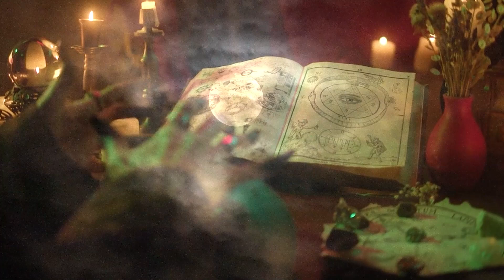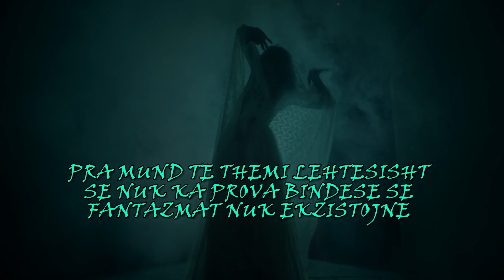FANTAZMAT, A Ekzistojnë Vërtetë!? | ALB EXPLORER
LE TE ZBULOJM TE VERTETAT MBI FANTAZMAT DEMONET SHPIRTRAT APO XHINET

This Video Is Original Content

A besoni tek fantazmat? Historite per shpirtrat,fantazma dhe krijesa te tjera qe na pushtojne  pasi vdesin jan po aq te vjetra sa vete njerezimi dhe akoma  deri ne ditet e sotme njerezit debatojne . a jane fantazmat te verteta apo jane thjeshte histori te frikshme qe mund te thuhen kur jemi ulur perreth zjarrit. Per kete gje do te flasim ne episodin e sotem.
Njerezit kane kohe qe mundohen te gjejne menyra per te komunikuar me shpirtrat e te vdekurve per me shum kohe se sa historia e dokumentuar. Nje ritual mund te marre forma te ndryshme por qellimi eshte gjithnje i njejti, komunikimi me fantazmat. Kjo behet me ndihmen e zbuluesve dhe dikujt qe kerkon te jete ne kontakt me te vdekurin. Gjate periudhes viktoriane ne angli dhe europe, komunikimi me te vdekurin kishte krijuar tashme tregun e vet fitimprures. Ne ate kohe ishte trend qe grate e pasura te mbanin rituale ne sallonet e tyre se bashku me shoqet. Nga ana tjeter e oqeanit  ne Shtetet e Bashkuara zbuluesit te veshur nga misteri kerkuan te flisnin  te vdekurit gjithashtu por edhe atehere ishin te shumte skeptiket qe mendonin se ata ishin jashte thjesht mashtrues per tu pasuruar shpejt dhe te dhenat dukeshin se ishin ne favorin e tyre. Duke u bazuar ne eksperte shum nga metodat me popullore  per te spikatur shpirtra, si pajisjet qe rregjistronin zerat e fantazmave i njohur si fenomeni elektronik i zerit jane thjesht gjepura shkencore. Keshtu qe shihet se nuk ka evidenca bindese qe tregojne se fantazmat jane te vërteta por akoma sjell pyetjen : nese fantazmat nuk eksistojne atehere pse ka kaq shum histori per peshperitje dhe pushtime . Pse ka shume njerez ne dukje te pergjegjshem, te bindur se kane pare  fantazma . Ekspertet nuk e thone me siguri por ata kane disa teori qe mund te shpjegojne se pse kaq shum njerez besojne se kane pare nje fantazme.
Nje eksperiment nga 1980 hipotezoi se disa peshperima te fantazmes mund te shenohen deri tek fushat elektromagnetike . Subjektet e testit vendosnin helmeta te cilat u mbuluan me fushe magnetike dhe gjeten se 80% e tyre ndjene nje prezence te pashpjegueshme ne dhome . Disa te tjere mendojne se pershperimat e fantazmave mund te shkaktohen nga helmimi me monoksid karboni. Ata duke u helmuar me ngadale nga gazi vdekjeprurës pa ere dhe pa ngjyre  pershkruan siptomat qe dukeshin pak si nje pushtim . Ata mund te ndjenin nje presion ne kraharonin e tyre , tinguj te cuditshem zhurmash dhe nje pershtypje paranojake sikur te ishin nen vezhgim .
Disa fajesojne mbulimin e shtepive te vjetra kercitese ne myk toksik per te njejten arsye si monoksidi i karbonit. Myshqe te caktuara toksike mund te shkaktojne siptoma qe duket tmerrsisht shum si nje takim me fantazmen . Edhe me nje mungese derrmuese te evidencave do te kete gjithmone prej tyre qe besojne se fantazmat jane te verteta dhe derisa shkenca te vije me nje pergjigje konkrete esht ne doren e secilit prej nesh te vendose se cfare do te besoje.